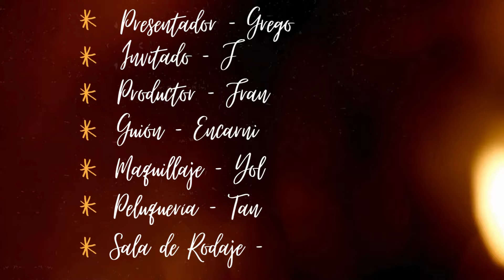#24 🎙️ JESÚS - LA VIDA DE UN CAMIONERO EN LA CARRETERA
Esta semana tenemos a nuestro amigo Jesús @camioneroviajerofficial  que nos contará lo difícil que es la vida de un camionero lejos de su familia, a que se tiene que enfrentar en carretera y país por el que recorre.

Esta historia te sobrecogerá, que condiciones hay en algunas empresas del transporte, jubilación, enfermedades que le produce el pasar tantas horas conduciendo.

🔴 Youtube VeletaPodcast

🔴 TikTok VeletaPodcast